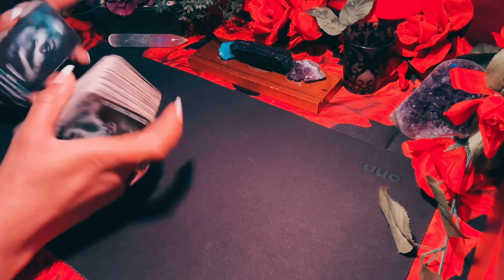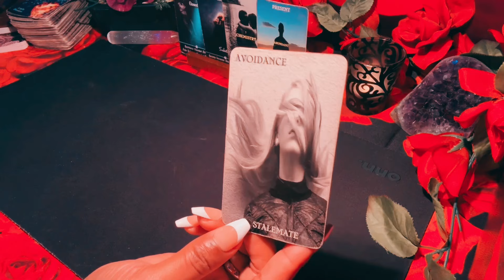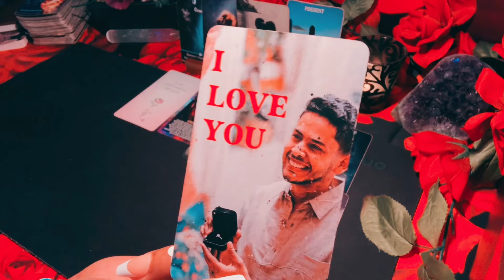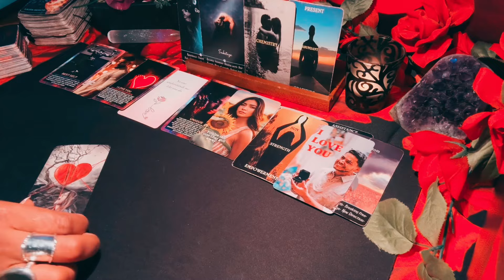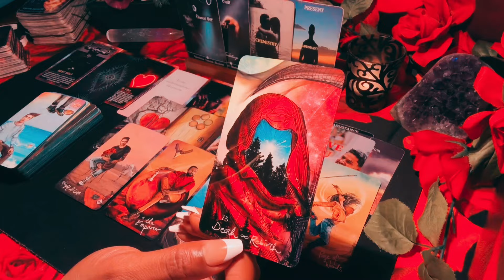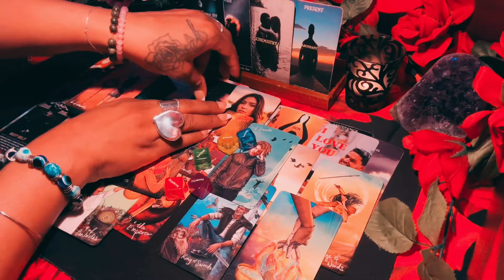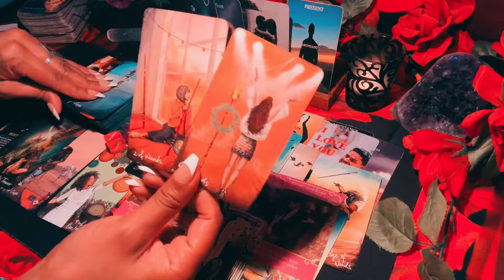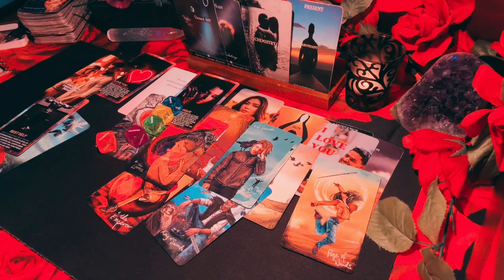Taurus - THIS IS SO BEAUTIFUL ❤️😫 I WANT PICTURES TAURUS 💎🤧🥰